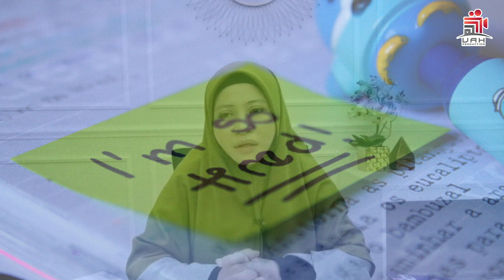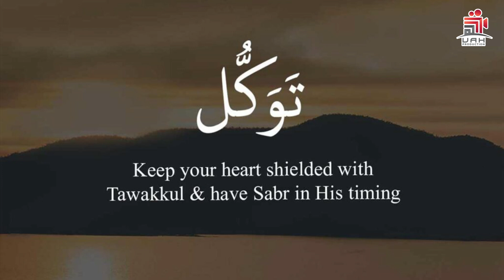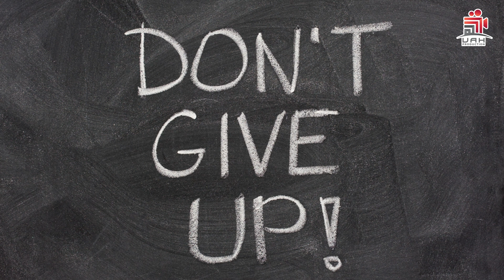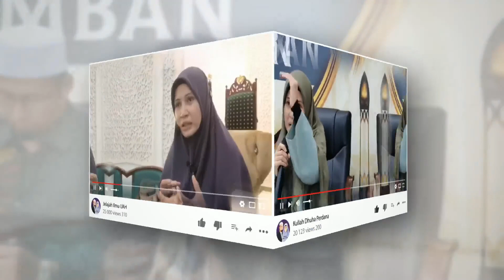CARA NAK ALLAH MENCINTAI HAMBANYA ADALAH DENGAN BERTAWAKAL | USTAZAH ASMA' HARUN 2023